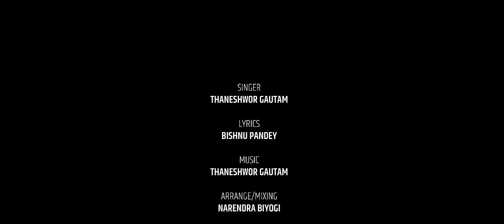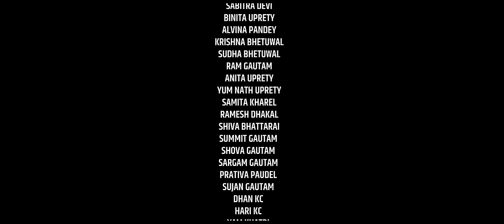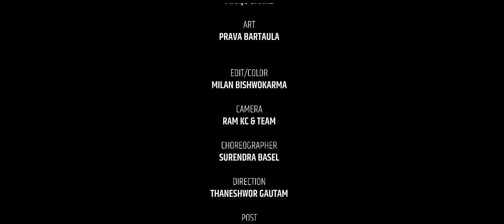Thaneshwor Gautam - Milanko Artha - Ft. Kabita Neupane • Bikash Khanal • New Nepali Gajal Song 2023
Presenting new Nepali song Milanko Artha by Thaneshwor Gautam penned by Bishnu Pandey composed by Thaneshwor Gautam featuring  Kabita Pandey & Bikash Khanal only on Thaneshwor Gautam's official YouTube channel.

Janani Nepal Presents:- New Nepali Gajal Song 2080

|| Milanko Artha मिलनको अर्थ ||

🎶 Audio Credits:-

♬ Vocal:-
Thaneshwor Gautam

♬ Lyrics:-
Bishnu Pandey

Thaneshwor Gautam

♬ Arranger | Mixing | Mastering::-
Narendra Biyogi

♬ Tabala:-
Bhuwan Gandharva

♬ Group Vocal
Narendra Biyogi
Naran Paudel

♬ Flute:-
Gopal Dev

♬ Sitar:-
Amrit Hira

♬ Violin:-
Yatiraj Adhikari

♬ Studio:-
Wave

♬ Audio | Video:-
Janani Nepal

🎬️ Video Credits:-

🎬 Director:-
Thaneshwor Gautam

🎬 Choreography:-
Surendra Basel

🎬 Cast:-
Kabita Neupane
Bikash Khanal

🎬 Group Artist:-
Yubraj Bhattarai
Ramesh Adhikari
Ajib Thapa
Parichit Jung Kunwar
Bishnu pandey
Binita Upreti
Alvina Pandey
Bikash Magar
Prazwol Wasti
Raju Dahal
Manju Dahal

Pashupati Gandharva (Tabala)
Videha Bhusal (Flute)
Sabita Basnet (Sitar)
Yayiraj Adhikari (violin)

🎥 Cinematographer:-
Ram KC & Team

🎬 Editor | Color:-
Milan Bishwokarma

🎬 Post Production:-
Dragon Pictures
Janani Nepal

🎬 Art:-
Prava Bartaula

Stream my songs on your favorite streaming platforms:-

यदि तपाई संग नयाँ जानकारी अथवा तपाई वा तपाइको सम्पर्कमा कोही प्रतिभा हुनुहुन्छ र त्यो प्रतिभा दर्शक सम्म पुराउन चाहनु हुन्छ भने हामीलाई सम्पर्क गर्न सक्नु हुनेछ l